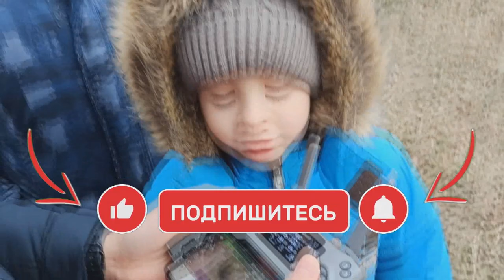Приехал гость из Москвы и показал работу квадрокоптера стоимостью более 100 тысяч. Жизненные истории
Приехал гость к нам как-то из Москвы в деревню. В Алтайском крае впервые ему пришлось побывать в глухой деревне. Приехал он не один, а привёз всякую интересную технику – квадрокоптер. Квадрокоптер с камерой очень интересная и полезная техника, стоит правда более 100 тысяч рублей. Наша деревенская жизнь наполнилась интересными видами сверху нашей деревни, какая же она красивая наша деревня. Вот такие жизненные истории случаются у деревенских жителей.

Наша деревня Потеряевка была названа в честь её первопоселенцев - Потеряевых. В 70х годах она прекратила своё существование, в 91 году дети Марии Егоровны (моей бабушки) + "пол страны" добровольцев и семья Устиновых восстановили Потеряевку в прежних ее границах. Мария Егоровна (мать основателей) была - старообрядка в которых жил настоящий Русский дух. Новые основатели добились статуса нашей "новой" деревни со всеми вытекающими последствиями. В данный момент мы продолжаем становление Потеряевки с заботой о нашем будущем и будущем деревни в целом. Мы показываем положительный образ православной деревенской жизни.

Жизнь в деревне имеет свои плюсы: это своя еда и конечно же натуральные продукты.